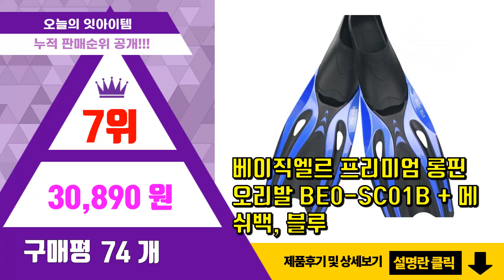아레나오리발 추천 판매순위 Top10 || 가격 평점 후기 비교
❤️❤️❤️요즘 가장 많이팔린 아레나오리발 추천❤️❤️❤️

[00:01]
10위. 아레나 수영강습 스노쿨링 오리발 롱핀 A3AC1AF01 가방, 화이트 [56,050원]

[00:06]
9위. #[무료배송 당일출고] 마레스 오리발(뉴클리퍼) + 가방 무료증정!, 블루   [48,600원]

[00:11]
8위. 살바스 플레이 오리발, YEL [34,060원]

[00:16]
7위. 베이직엘르 프리미엄 롱핀 오리발 BE0-SC01B + 메쉬백, 블루 [30,890원]

[00:21]
6위. 마레스 뉴클리퍼 오리발 가방 증정, 화이트 [48,600원]

[00:26]
5위. 아레나 숏핀 A3AC1AF03, WHITE(A3AC1AF03WHT235) [36,900원]

[00:31]
4위. 아레나 오리발 롱핀 A3AC1AF01, LIME(A3AC1AF01LIM255) [41,000원]

[00:36]
3위. 아레나 오리발 롱핀 A3AC1AF01, ORANGE(A3AC1AF01ORG215) [41,000원]

[00:41]
2위. 아레나 오리발 롱핀 A3AC1AF01, BLUE(A3AC1AF01BLU235) [41,000원]

[00:46]
1위. 아레나 오리발 롱핀 A3AC1AF01, WHITE(A3AC1AF01WHT225) [41,000원]